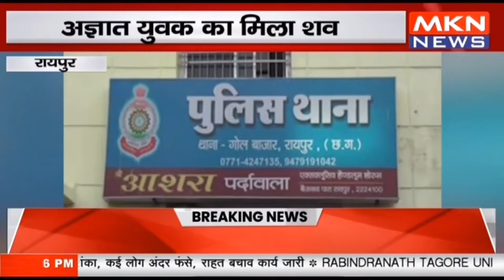रायपुर - अज्ञात युवक का मिला शव, जांच में जुटी पुलिस